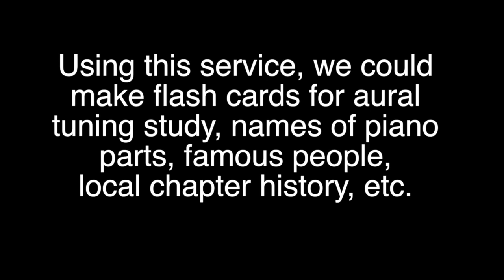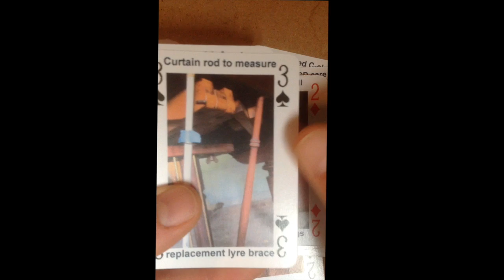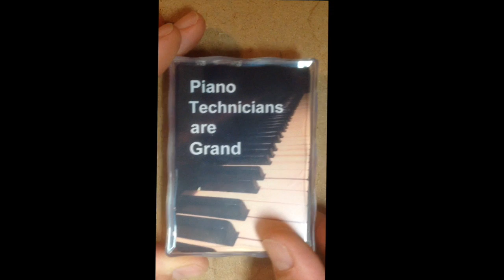Cards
This video is about how we can use cards to promote learning.